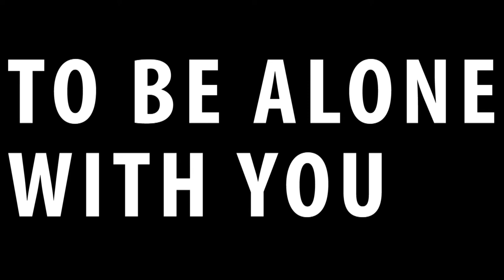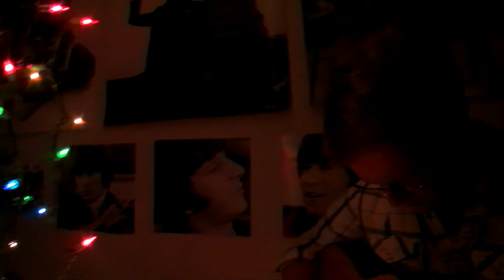To Be Alone With You (Sufjan Stevens Cover)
Matt and Aaron from The Vulcans preform "To Be Alone With You" by Sufjan Stevens. If you like our sound, don't be a stranger, become our fan on facebook!